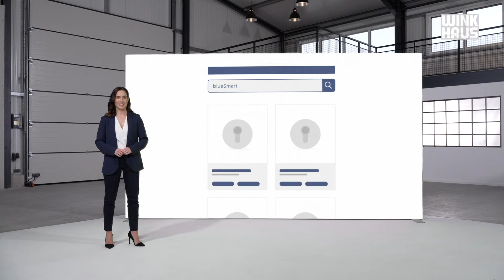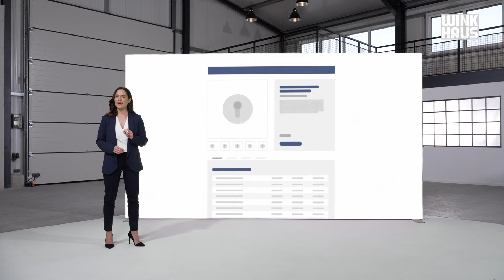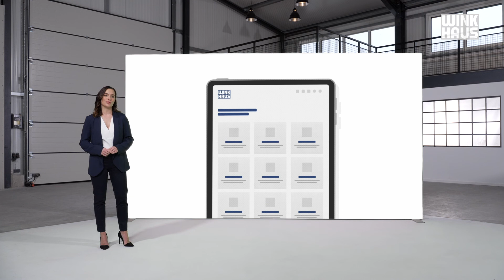Vorteile Winkhaus Portal: Der Produktkatalog im Winkhaus Portal